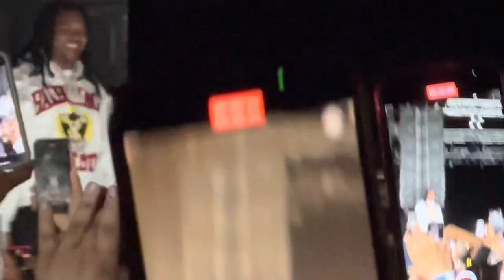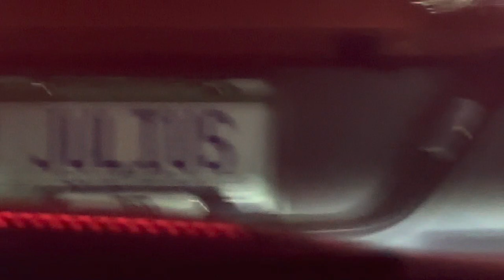MIMI VLOGS| EPISODE 1| YOUNG NUDY CONCERT